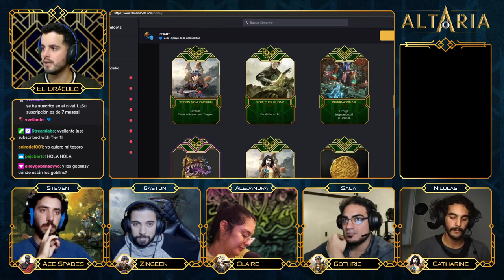Pifia! - 🏛️ALTARIA⚓ - Episodio 25: Más allá del horizonte..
Nuestros héroes luego de detener los planes de los tritones de despertar a la Terasque, se abren paso del templo para hablar con Polifema.

⚔️ Música de batalla: Shadow of the Colossus: The Opened Way de Kow Otani